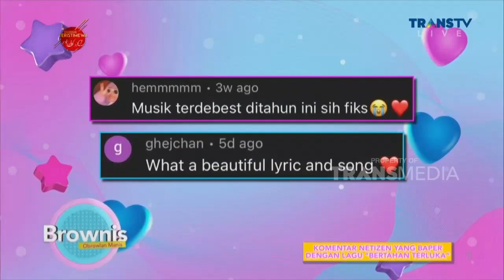Versi China Dan Thailand Dari Lagu BERTAHAN TERLUKA | Best Moment Brownis (31/3/22)